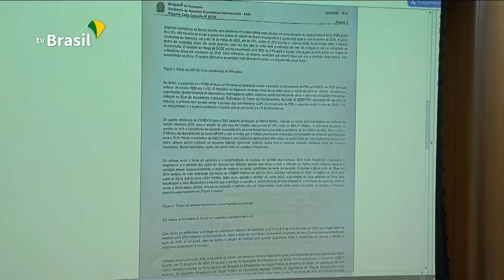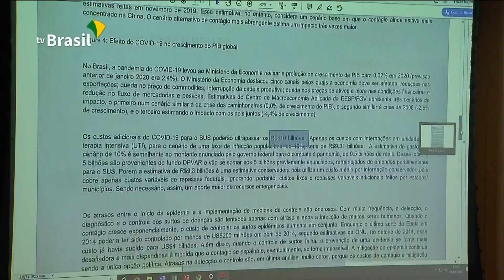Band ressuscita, vaza áudios internos, transmite a Band News e volta ao normal (26/03/2020)